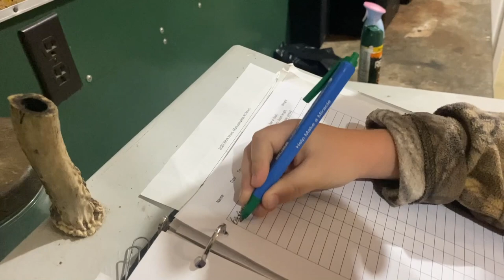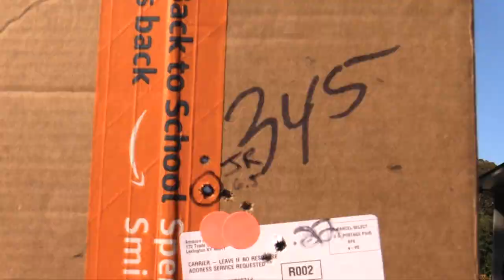LIGHTS OUT..... Kids getting pumped up about hunting!!!!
There is nothing more exciting than getting to see the excitement in your kids eyes when they have a successful hunt... Making memories that will last a lifetime..